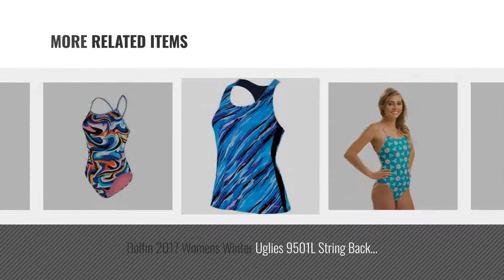Dolfin Women Fashion [2018 Best Sellers]: Dolfin Solid Polyester Aquatard Black 10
New! 2019 Black Friday / Cyber Monday Women Deals and Updates.

Black Friday / Cyber Monday Dolfin Solid Polyester Aquatard Black 10 by Dolfin

Black Friday / Cyber Monday Dolfin Chloroban Team Solid Suit Womens - Navy 38 by Dolfin

Black Friday / Cyber Monday Dolfin Winner HP Back Swimsuit Womens - Black 40 by Dolfin

Black Friday / Cyber Monday Jade Swimwear 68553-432 Conservative Lap Suit Color Block - Navy & Royal, Size 12 by Dolfin

Black Friday / Cyber Monday DOLFIN WOMEN'S ZIP-FRONT SWIM AQUATARD NAVY/BLUE SIZE 10 by Dolfin

Black Friday / Cyber Monday Dolfin Candy Conservative One Piece Womens - Royal 14 by Dolfin

Black Friday / Cyber Monday Dolfin 2017 Womens Winter Uglies 9501L String Back (Sugar Plumz, 36) by Dolfin